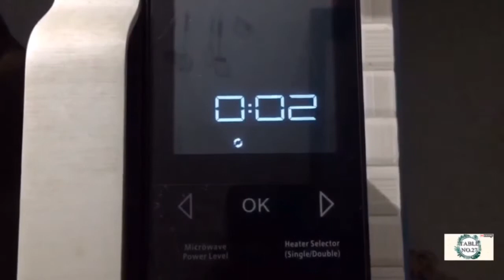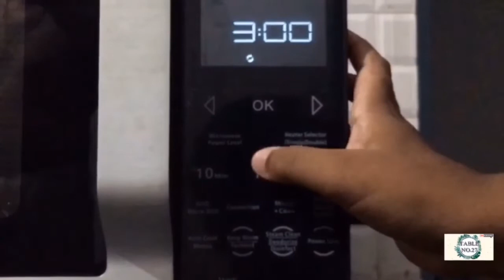പിസ്സ വീട്ടിൽ തന്നെ ഉണ്ടാക്കാം | How To Make Chicken Pizza Easily at Home | Tableno.27 | Vlog 2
പിസ്സ വീട്ടിൽ തന്നെ ഉണ്ടാക്കാം!!! How To Make Chicken Pizza Easily at Home
                               Pizza ingredients 🍕
Step 1;
1. 1 Tsp Instant Yeast
2. 1 Tbsp Sugar
3. 1 Cup Warm Water
       Rest 10 minutes
   After
Step 2;
1. 2 Cup Maida
2. 2 Tbsp Olive Oil
3. 1/2 Tsp Salt
4. Add step 1 to step 2 and mix well rub the olive oil in your hand while mixing the dough
5. Rest 2 hrs cover with a wet cotton cloth
6. Take a pizza pan and add butter
7. Take half Dough and  spread in pizza pan
8. Take a fork and make pores in the Dough
9. Add pizza sauce
10.Add the onion , bell peppers  , sausage , tomato, mozzarella Cheese

Bake 15 min in 180 degree in oven